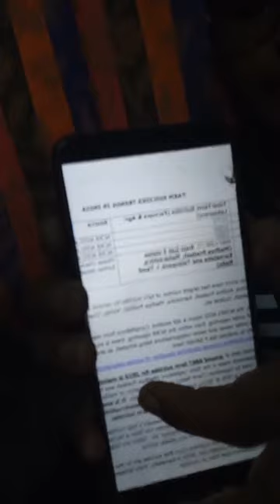HOW MUCH WORK HAS DESECRATED IN AGRICULTURE FROM 2014 TO 2018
NO OF PEASANT DEATHS ACCORDING TO NATIONAL CRIME RECORD BUREAU'S LATEST FARMER SUICIDE DEAD OF OVER 3000 FARMERS WHO COMMITTED SUICIDE ACCOSTS THE COUNTRY IN 2015. DUE TO DEBIT AND BANK CRUPPER , 2447 HAD TAKEN LOAD FROM BANKS MICROFIBERS CONTRITION .